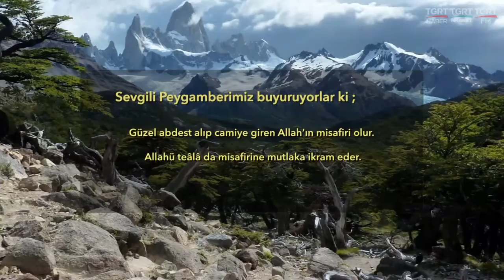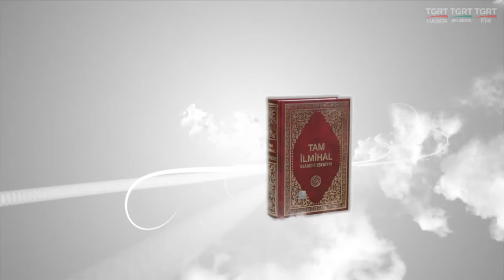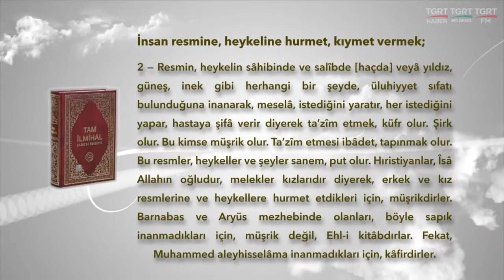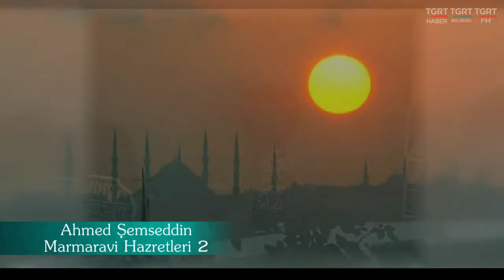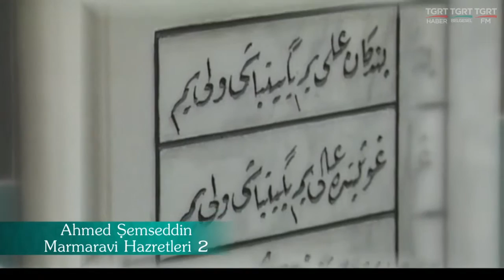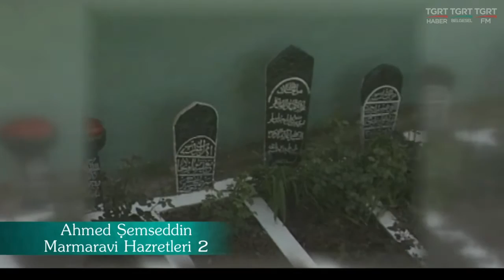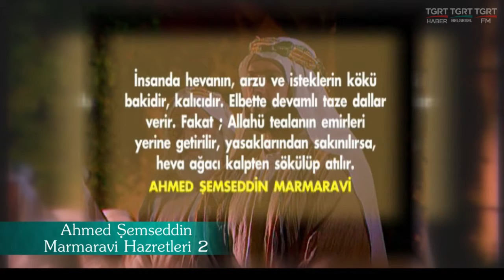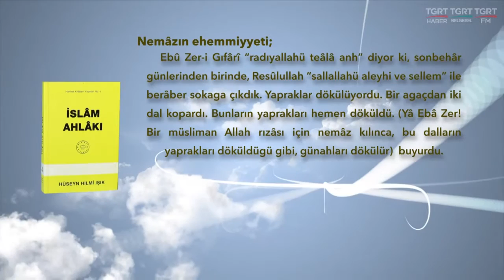HUZURA DOGRU 08032017